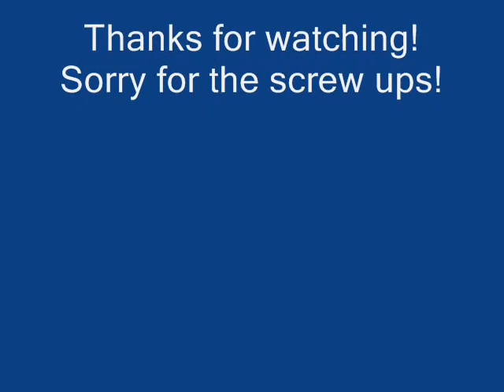Hey john whats your name again vocal cover.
And your eulogies put me to sleep is copyright and property of The agonist, hey john whats your name is copyright and property of devil wears parada (c) Like the title says its a cover of hey john whats your name again. Im sorry for the awful quality, its all the better i can do. And dont beat on me to much for getting off on the begining.